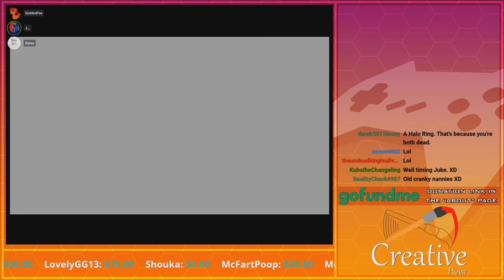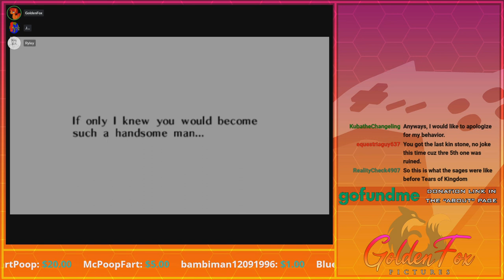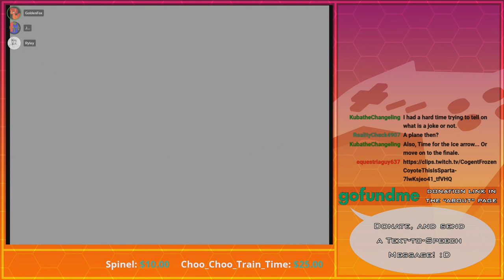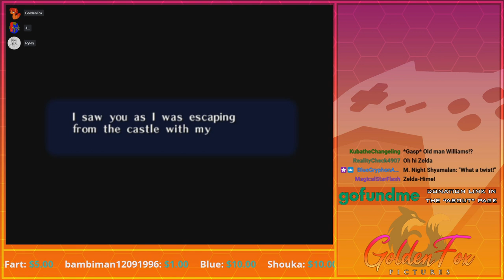Ding! Dong! The Witch is Dead! | GoldenFox Plays The Legend of Zelda: Ocarina of Time Pt. 92